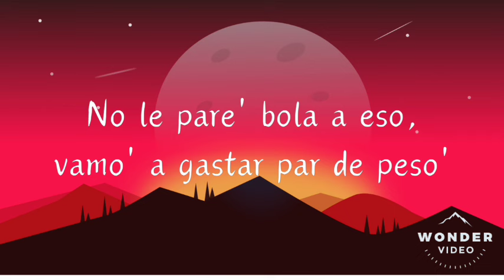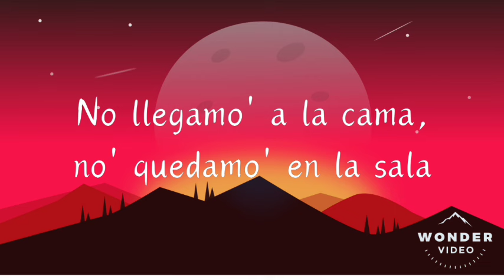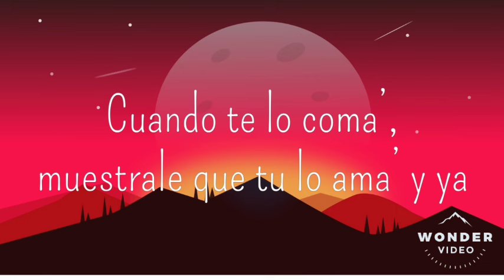Bésalo - 𝐑𝐚𝐮𝐰 𝐀𝐥𝐞𝐣𝐚𝐧𝐝𝐫𝐨 𝙵𝚝. 𝑬𝒍 𝑨𝒍𝒇𝒂 // L̳e̳t̳r̳a̳